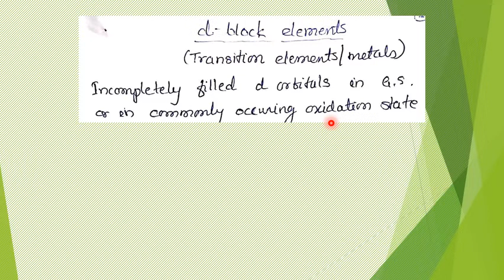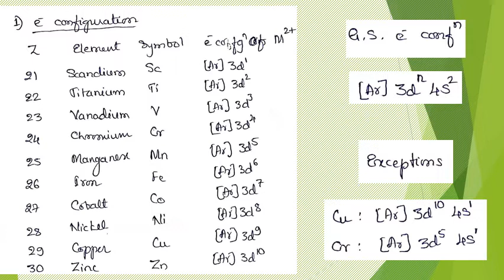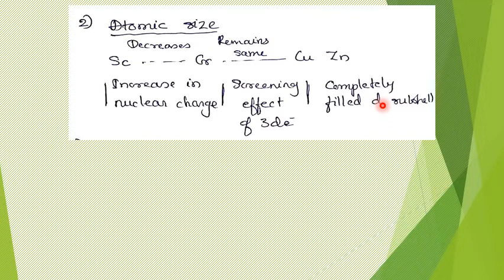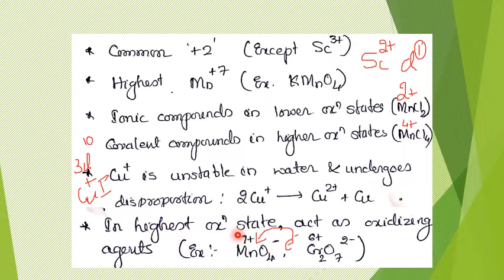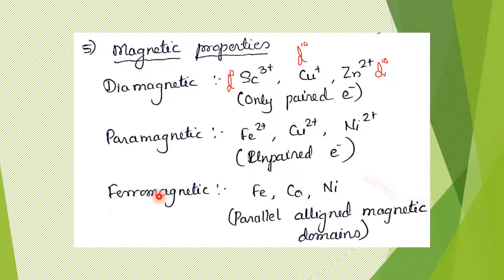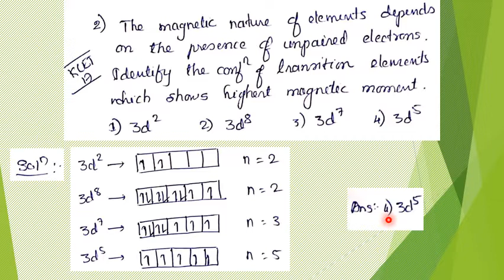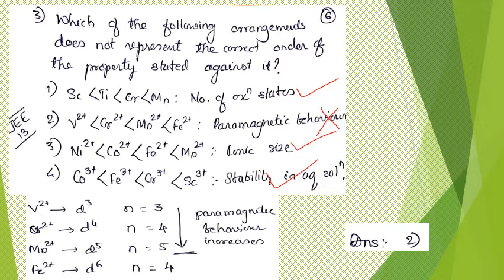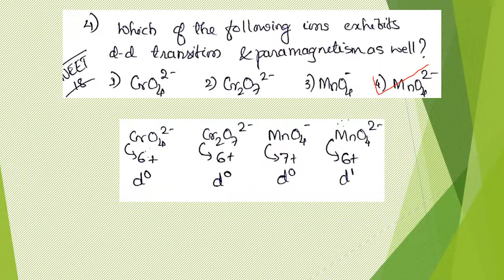d block elements and their properties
Trick to remember 3d series and its electronic configuration.
Brief explanation on important properties of 3d series.